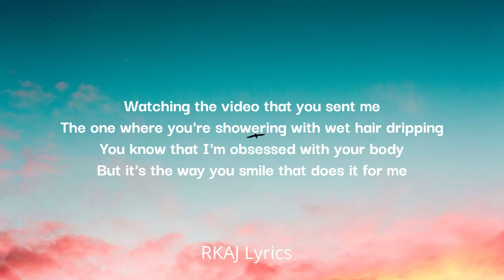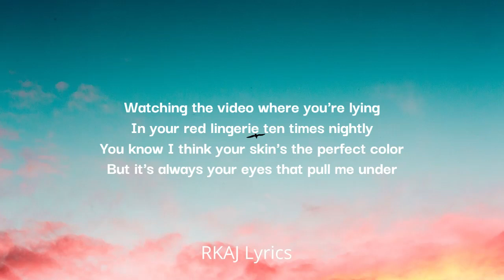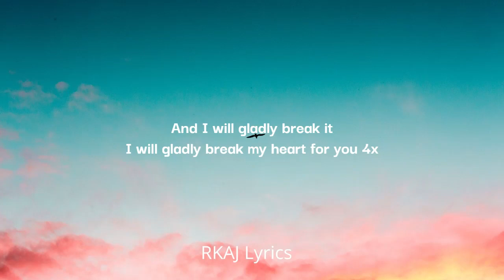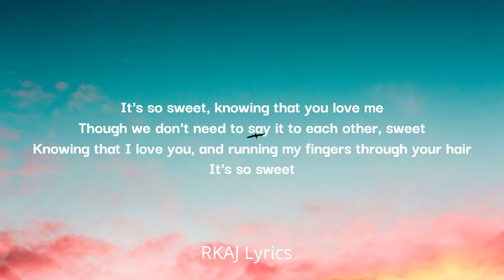Sweet-Cigarettes After Sex